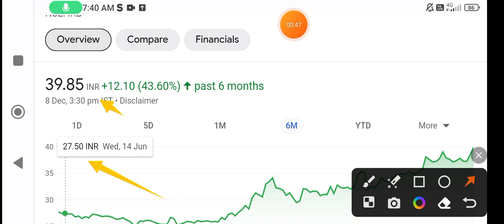Irb infra share irb infra share latest news today irb infra share news